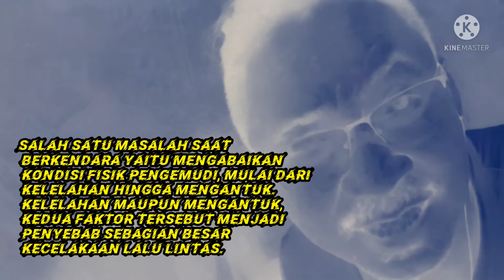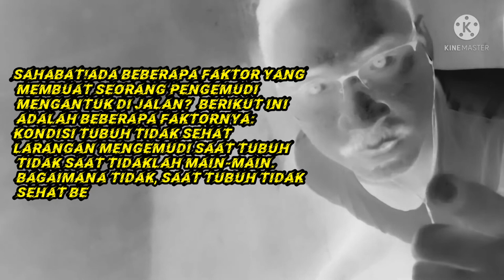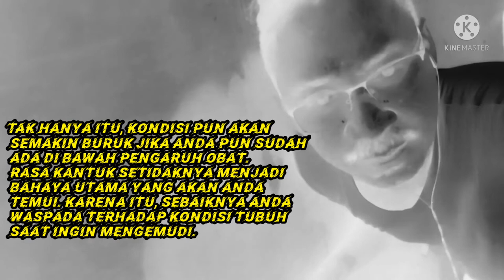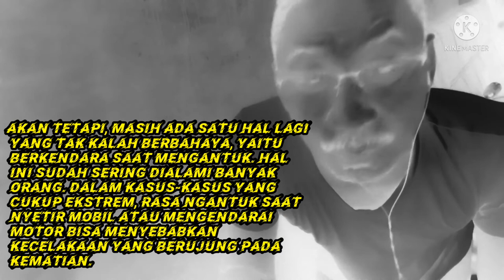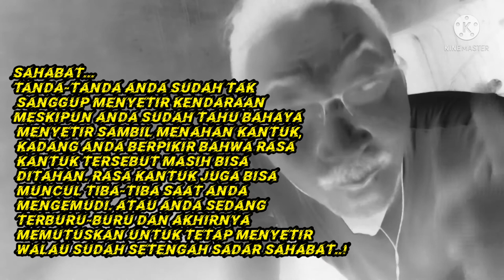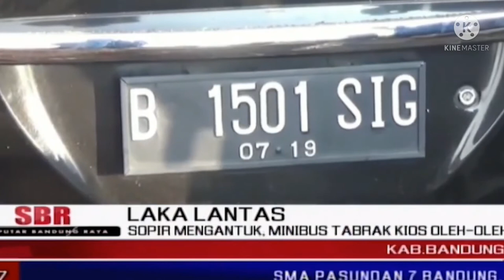SOPIR MENGANTUK MENJADI FAKTOR UTAMA - SEPERTI INILAH AKIBATNYA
Human error merupakan salah satu penyebab kecelakaan lalu lintas yang tergolong tinggi. Menurut data Korlantas Mabes Polri, kecelakaan karena kesalahan manusia mencapai 65,67 persen.
Salah satu masalah saat berkendara yaitu mengabaikan kondisi fisik pengemudi, mulai dari kelelahan hingga mengantuk. Kelelahan maupun mengantuk, kedua faktor tersebut menjadi penyebab sebagian besar kecelakaan lalu lintas.
Ada beberapa faktor yang membuat seorang pengemudi mengantuk di jalan?  Berikut ini adalah beberapa faktornya:
Kondisi Tubuh Tidak Sehat
Larangan mengemudi saat tubuh tidak saat tidaklah main-main. Bagaimana tidak, saat tubuh tidak sehat berbagai kemungkinan bisa terjadi pada Anda, mulai dari pusing bahkan pingsan secara tiba-tiba.
Tak hanya itu, kondisi pun akan semakin buruk jika Anda pun sudah ada di bawah pengaruh obat. Rasa kantuk setidaknya menjadi bahaya utama yang akan Anda temui. Karena itu, sebaiknya Anda waspada terhadap kondisi tubuh saat ingin mengemudi.
Anda mungkin pernah dengar soal bahaya menyetir mobil atau mengendarai motor di bawah pengaruh minuman beralkohol. Berkendara saat mabuk bahkan bisa mengantar Anda ke sel tahanan. Akan tetapi, masih ada satu hal lagi yang tak kalah berbahaya, yaitu berkendara saat mengantuk. Hal ini sudah sering dialami banyak orang. Dalam kasus-kasus yang cukup ekstrem, rasa ngantuk saat nyetir mobil atau mengendarai motor bisa menyebabkan kecelakaan yang berujung pada kematian.
Data yang dihimpun oleh National Sleep Foundation di Amerika Serikat mencatat ada sekitar 100.000 kasus kecelakaan yang disebabkan oleh pengemudi yang mengantuk di jalan setiap tahunnya. Anda bisa menghindari hal serupa terjadi pada Anda atau orang tercinta karena kelelahan atau mengantuk saat berkendara. Simak baik-baik berbagai tips untuk melawan ngantuk saat menyetir mobil atau motor berikut.
Tanda-tanda Anda sudah tak sanggup menyetir kendaraan
Meskipun Anda sudah tahu bahaya menyetir sambil menahan kantuk, kadang Anda berpikir bahwa rasa kantuk tersebut masih bisa ditahan. Rasa kantuk juga bisa muncul tiba-tiba saat Anda mengemudi. Atau Anda sedang terburu-buru dan akhirnya memutuskan untuk tetap menyetir walau sudah setengah sadar.  Ini dia tips-tips yang ampuh mengusir kantuk saat menyetir mobil atau mengendarai motor.
1. Minum kopi
2. Menepi dan tidur sejenak (bagi pengemudi mobil)
3. Menepi dan melakukan peregangan (bagi pengendara motor)
4. Jangan minum obat dan alkohol sebelum atau saat berkendara.
5. Beristirahat setiap dua jam
6. Minta ditemani saat mengemudi
SOPIR DILARANG MENGANTUK KECELAKAAN TAK PANDANG BULU